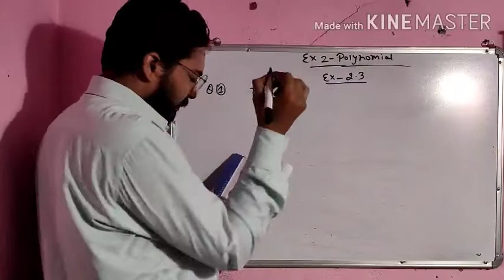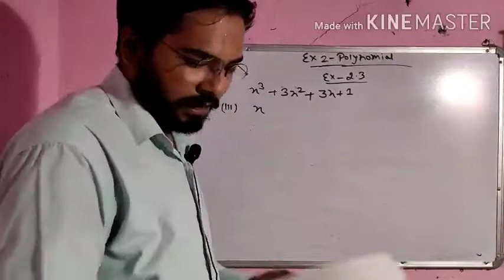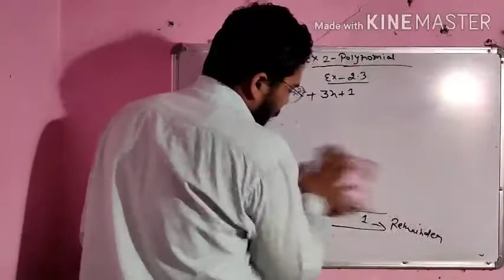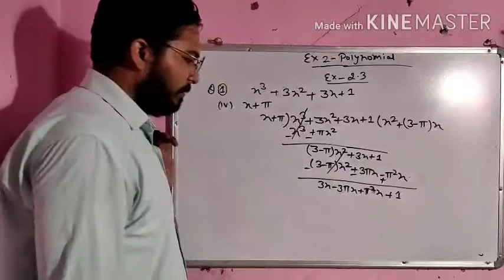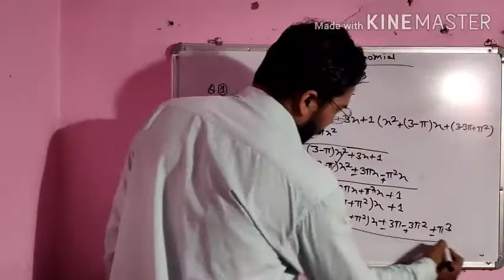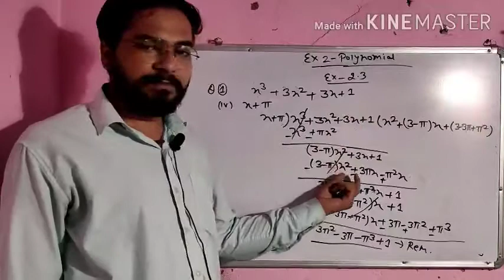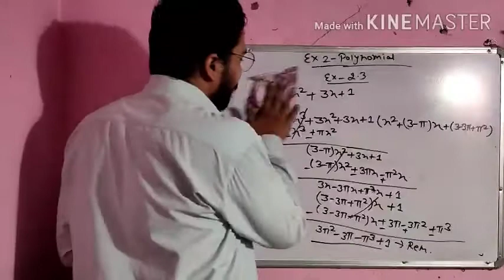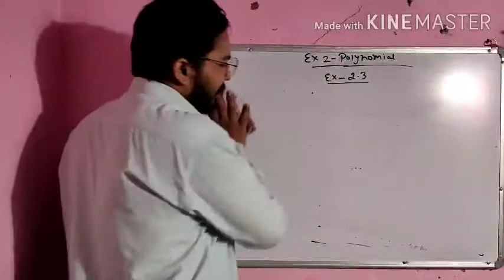NCERT CLASS 9TH MATH POLYNOMIALS EX-2.3 PART1 BY RISHABH SIR